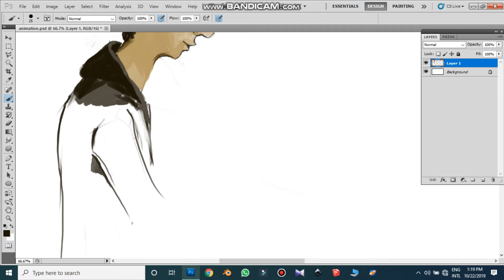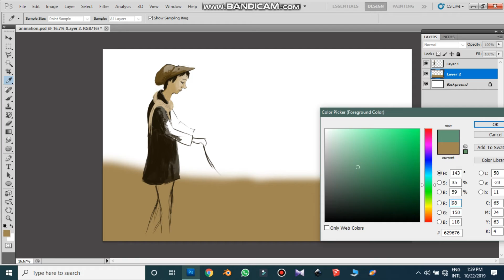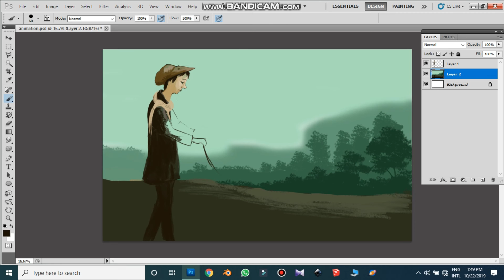Digital illustration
Work by Rohit Chauhan.